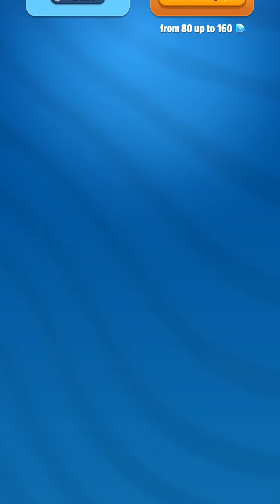Talking Tom Gold Run - New update, New level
SPECIAL CHARACTERS: Players can run even faster and do cool tricks with the help of special characters! Princess Angela, Shark Hank and Super Tom to the rescue!

THE BEST ENDLESS RUNNING FUN IS IN TALKING TOM GOLD RUN!

This app contains:
- Alternative options to access all functionalities of the app without making any in-app purchases using real money (build progress, in-game functionalities, etc.);
- Promotions for Outfit7’s products, as well as advertising;
- Videos to watch starring Outfit7’s animated characters via YouTube integration; and